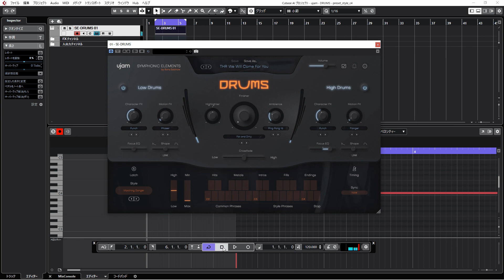[ VST Preset ] ujam - DRUMS Symphonic Elements - Explore All Presets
ujam DRUMS Symphonic Elements

The pitch is fixed at C4.
All presets are selected in order.